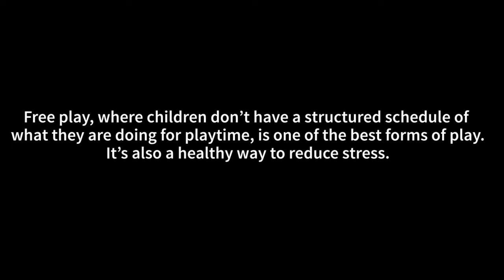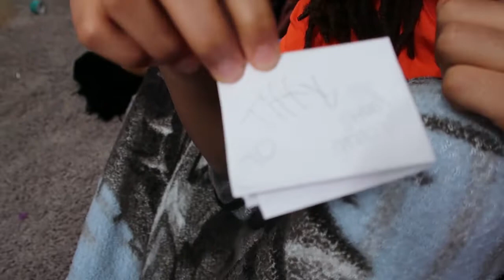Days of Our Lives Quarantine Edtition Part 2 | Simply Sims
Hey Family! We are back with a vlog! Since everyone is staying home we wanted to share what kind of antics we have been up to. Tiffany and Miles put on a play! It's a great way for kids to express their fears and relieve stress.

Welcome to our corner of YouTube! We are a fun-loving family posting snippets of our lives to share with you!

*Simply Sims is a participant in the Amazon Services LLC Associates Program, an affiliate advertising program designed to provide a means for sites to earn advertising fees by advertising and linking to amazon.com